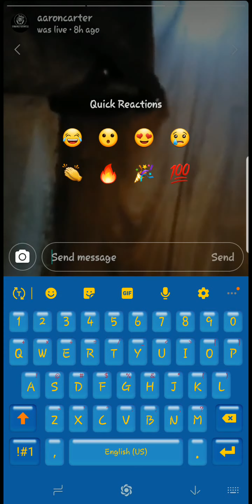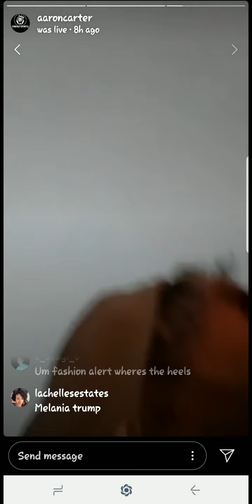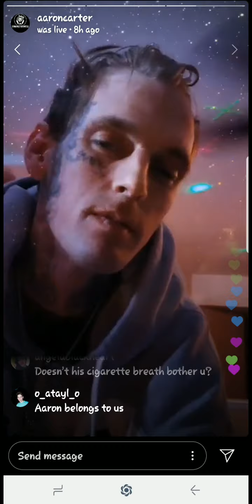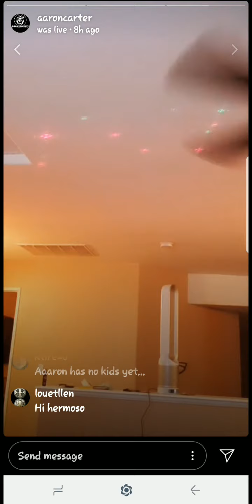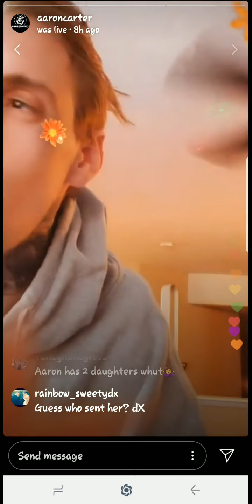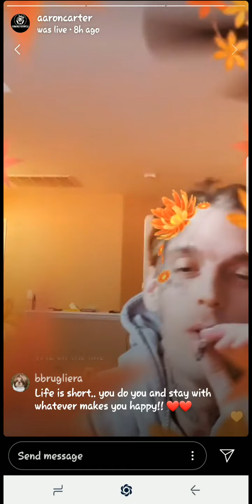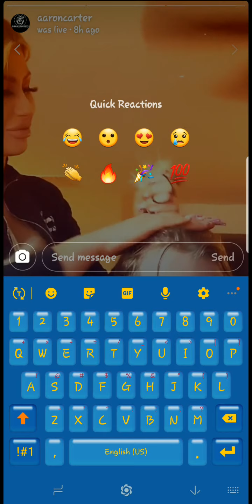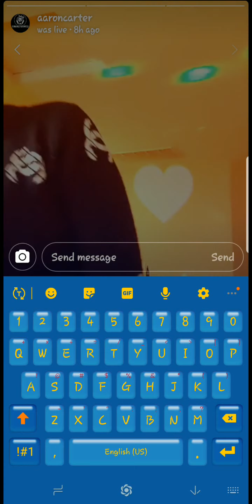AARONCARTER Instagram live 1/4/20 MISSMELANIEMARTIN NEW GIRLFRIEND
Any numbers seen on her are scam or spam this is a never used phone that gets random telemarketers calling that's it so it not an issue to post this like this thx for concern tho

IF U WANNA CONTRIBUTE TO ME AND MY CHANNEL HERE IS MY PAYPAL PAYPAL.COM/KRYSADAWN